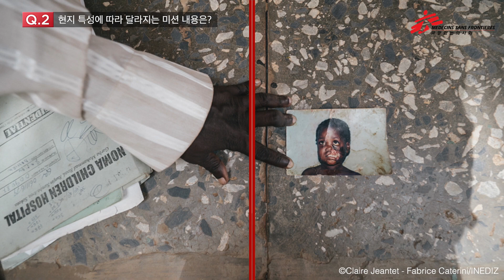국경없는의사회 성형외과 전문의는 어떤 일을 하나요? What does a Plastic Surgeon do in MSF?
성형외과 전문의는 구호 현장에서 어떤 의료 활동을 할 수 있을까요?

김결희 선생님이 현장에서의 재건 수술 경험을 소개합니다. 특히 나이지리아에서 노마병으로 안면부 조직이 없어진 어린 환자들을 치료하며 느꼈던 보람을 나눴습니다.

현재는 시간이 없더라도 국경없는의사회와 일하고 싶은 마음이 있다면 인력풀에 먼저 등록해 추후 파견일을 조정하면 된다는 조언도 잊지 않았습니다. 여러분의 많은 지원을 부탁드립니다.

"국경을 넘는 구호활동가, 다음은 당신입니다"

국경없는의사회 채널에 업로드되는 세계 곳곳의 전쟁, 분쟁 또는 자연 재해 시 긴급 대응 등 현장 이야기를 놓치지 마세요.